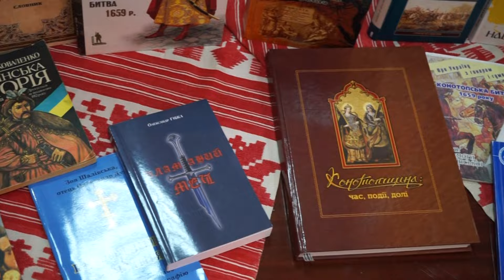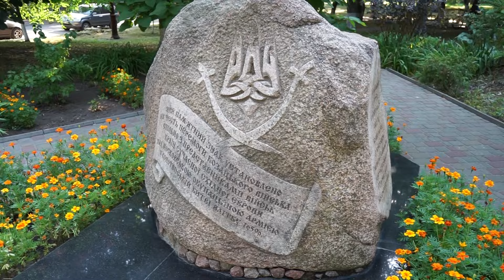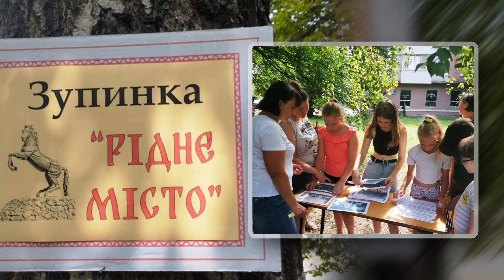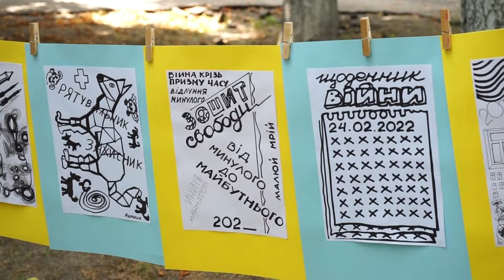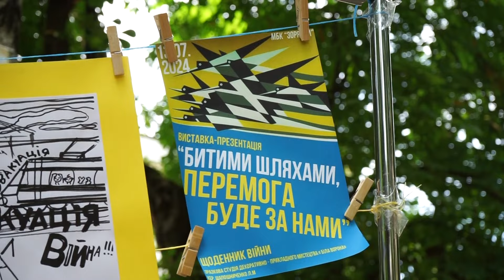15 07 24 День міста Конотопа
Телеканал КСТ